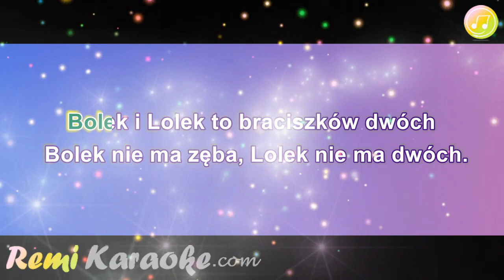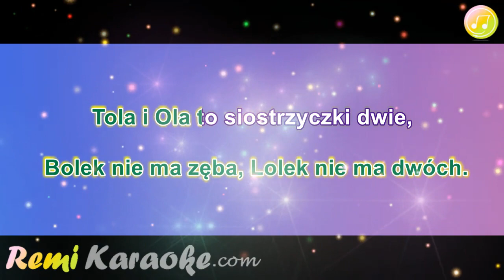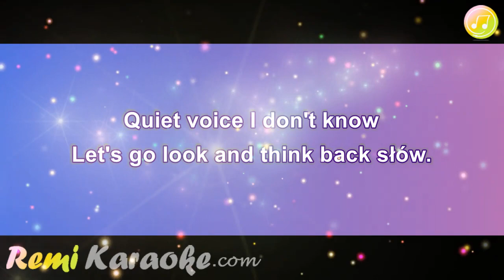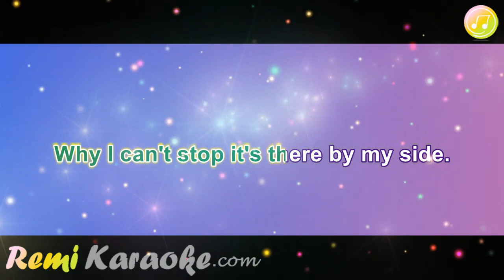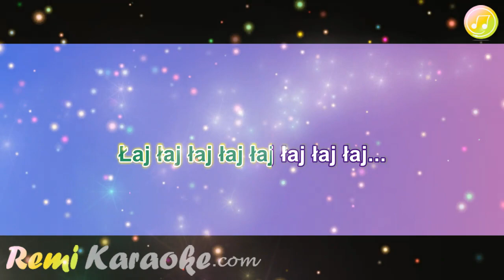Manhattan - Bolek i Lolek (karaoke - RemiKaraoke.com)